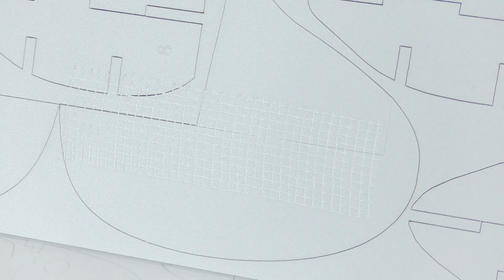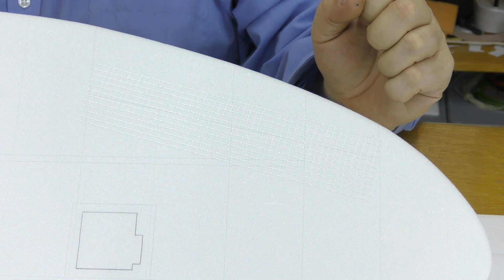Конструктор модели самолета Spitfire Mk.IX 950 / ALNADO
Предлагаем вашему вниманию конструктор модели истребителя Второй Мировой Spitfire Mk.IX размахом 950 мм. Полный обзор набора деталей и комплектующих.